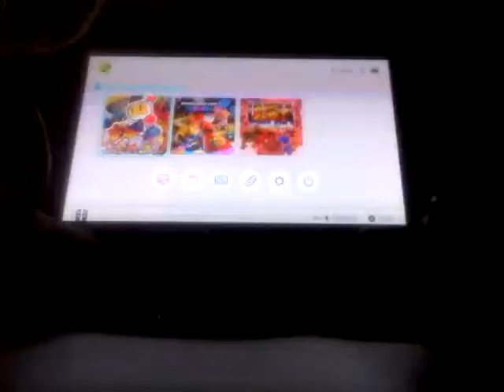I'm losing it | Bomber Man | Part 8